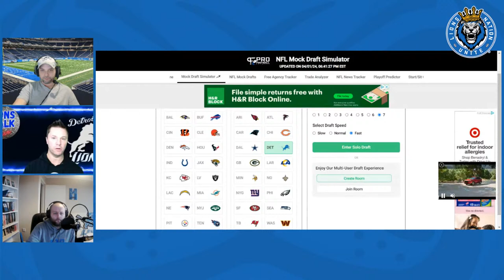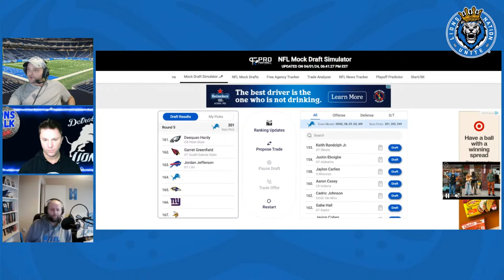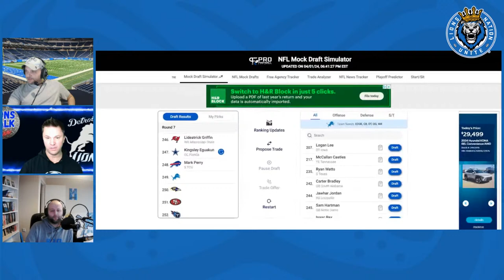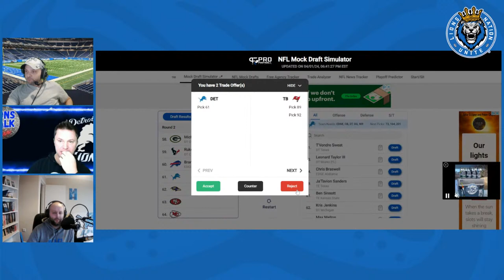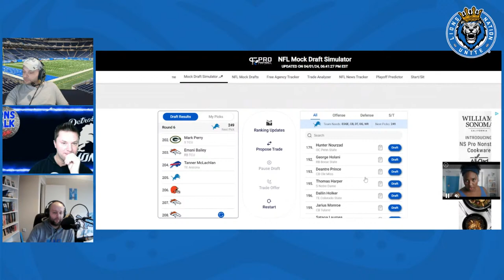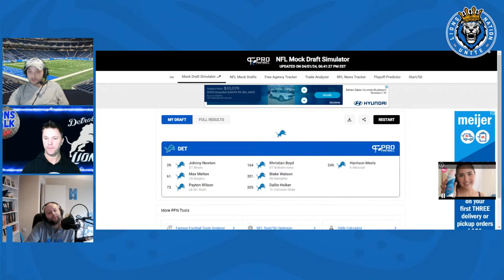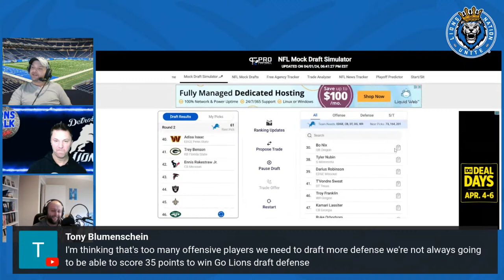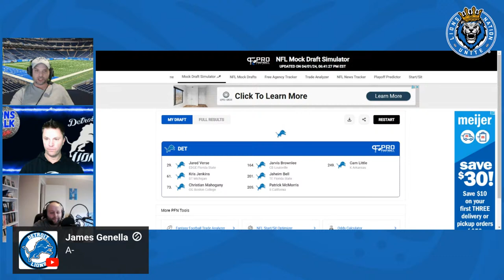Detroit Lions Free Agency and NFL Draft Latest News & Rumors Livestream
Lions Nation Unite is live-talking the latest Detroit Lions news and rumors for the 2024 NFL free agency and the 2024 NFL draft. Who should the Lions look to target in free agency? Could they look to add DaRon Payne to the Lions' defensive line? Should the Lions draft Devon Witherspoon CB out of Illinois? Mike Kimber from Lions Nation Unite talks the latest.

Home for Detroit Lions game and play breakdown, player interviews, study for Lions talk. Herman Moore and Lions Nation Unite channel dedicated to all things Lions. We’re bringing an in-depth analysis of your Detroit Lions.